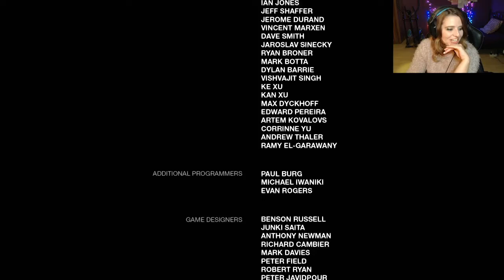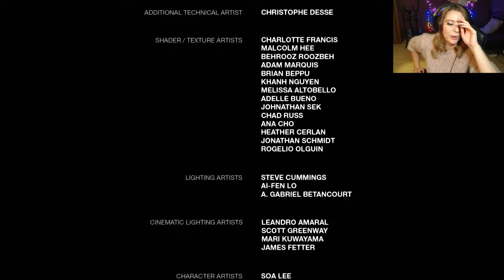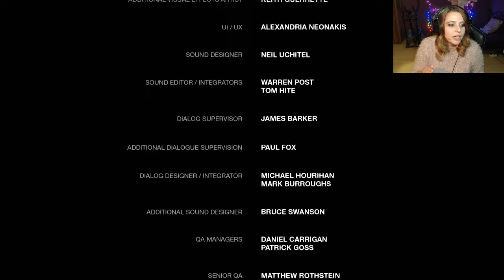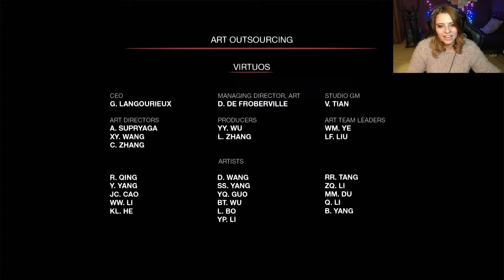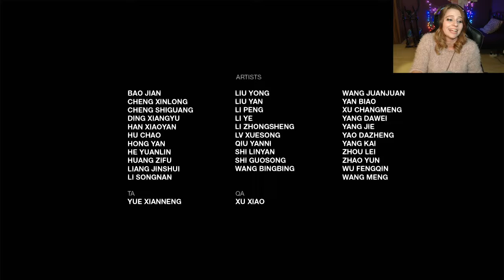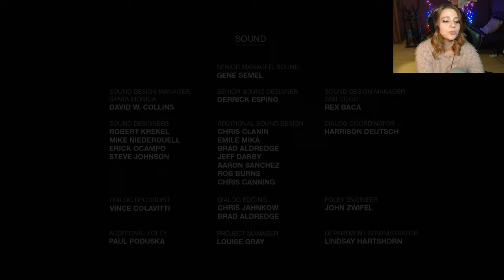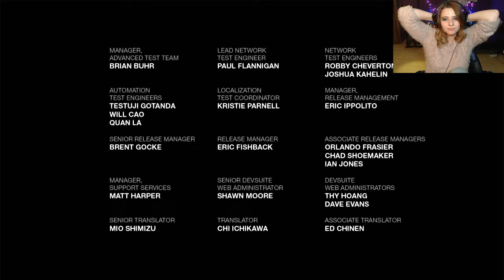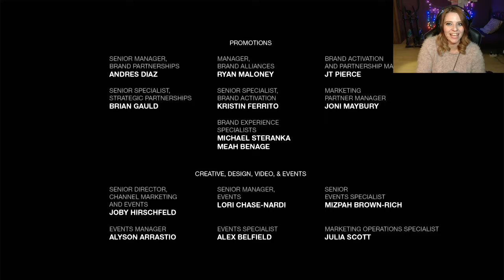Let's Livestream The Last Of Us: Remastered / #012 / After all we've been through (ENDING)